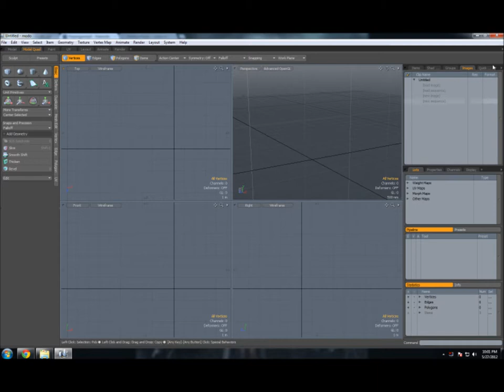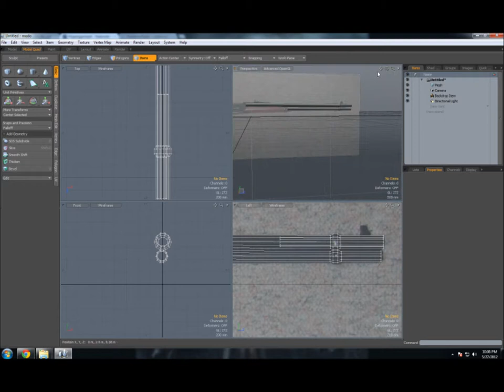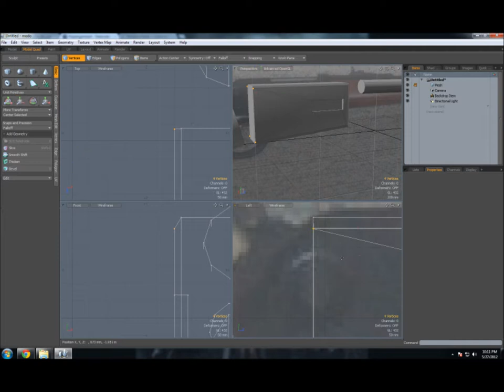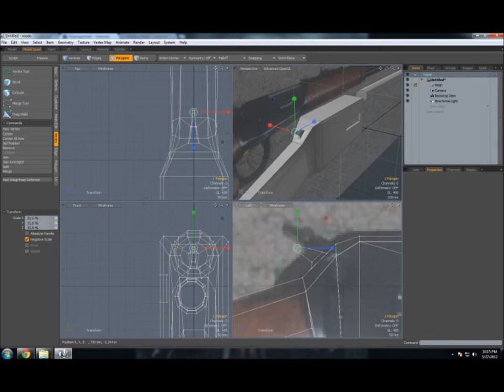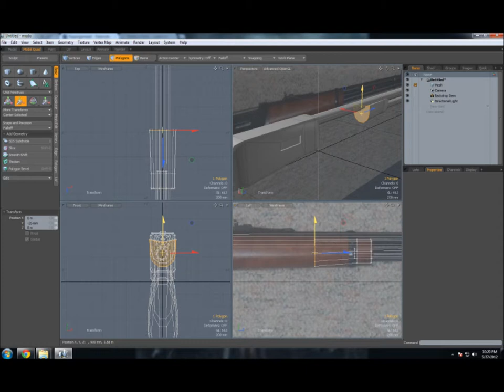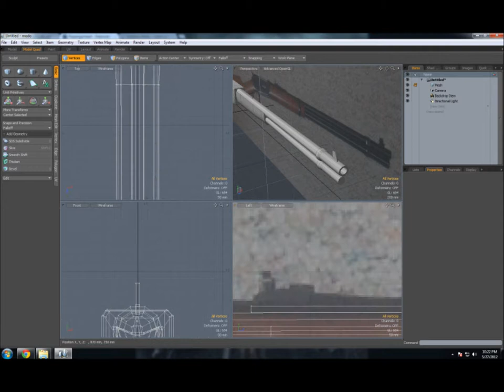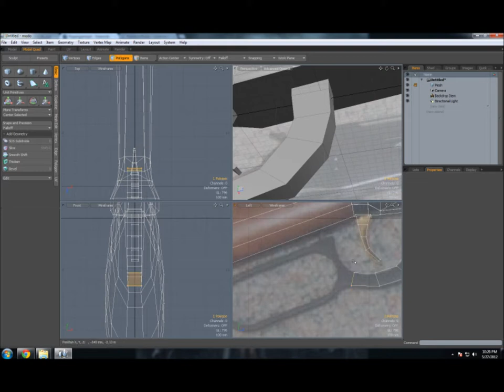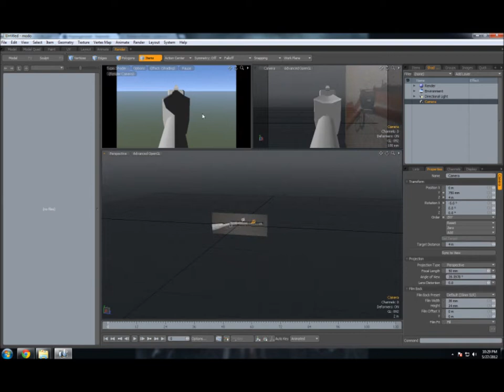Modeling a Winchester 30-30 for a project in Unity3d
A time-lapse video of me modeling a Winchester 30-30 for use in a Unity3d project.